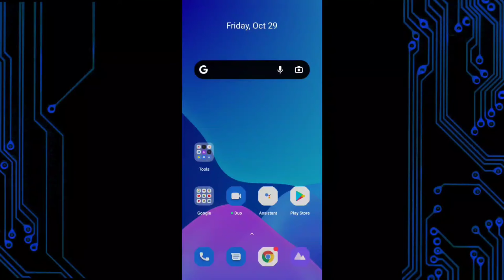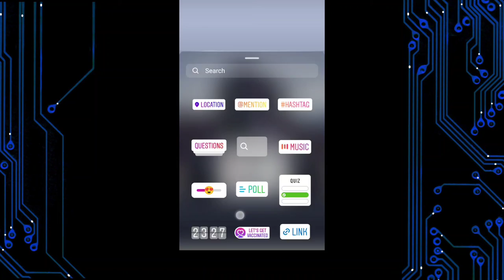show a photo wearing your helmet instagram chain stickers | how to add and use chain sticker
Your Queiry-
how to add and use chain sticker in Instagram story 🥰,
Introducing " VIRAL STICKERS " Highlight ( Add yours chain story stickers ) New story update !,
Drop Your Best Sunset Photos on Story instagram Chain Story Latest Update video,